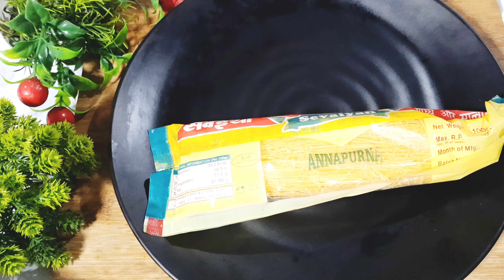सोयाबीन के कुरकुरा रशियन कबाब एक बार बनाएंगे तो नॉनवेज भूल जाएंगे | Soyabeen Kabab | Veg Cutlet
1 कप गेंहू के आटे से इतना क्रिस्पी और मज़ेदार नाश्ता बनाए की सभी पूछेंगे केसे बनाया

Soyabean Kabab
Crispy Veg Soya Nuggets Recipe
Soya Chunks Cutlet
how to make soyabean nuggets
soyabean aloo cutlet recipe
aloo soyabean tikki recipe
soyabean tikki recipe
soyabean tikki recipe in hindi
aalu soyabean recipe
soyabean tikki
kabab recipe
cutlet recipe
tikki recipe
nuggets recipe
soyabean ke kabab
soya chunks nuggets recipe
how to make soya nuggets at home
soyabean nuggets
soyabean cutlet recipe in hindi
Soyabean recipe
Veg Kabab banane ki vidhi
soya nuggets ki recipe
Veg Soya Nuggets Recipe
baked vegetable nuggets
homemade vegetable nuggets
veg nuggets recipe
Soya Veg Nuggets Recipe
Veg Soya Masala Nuggets Recipe
Soyabean ke kofte
soyabean ke kabab ki recipe bataiye
soyabean ke kabab ki recipe bataen
soyabean cutlet recipe without onion garlic
Soyabean nuggets recipe by cook with shaheen ik